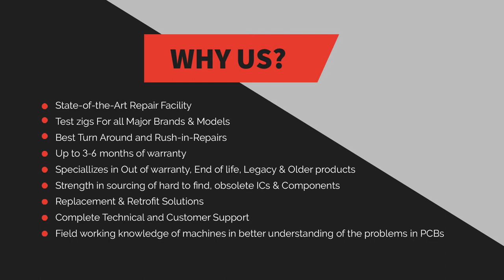Siemens 6ES7-214-2AD23-0XB PLC